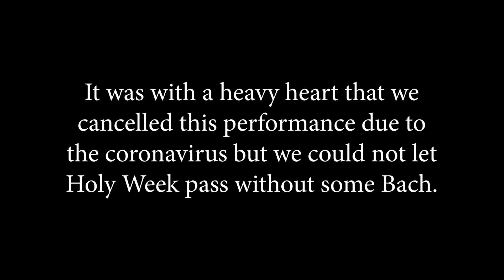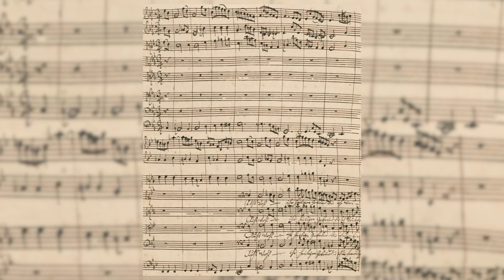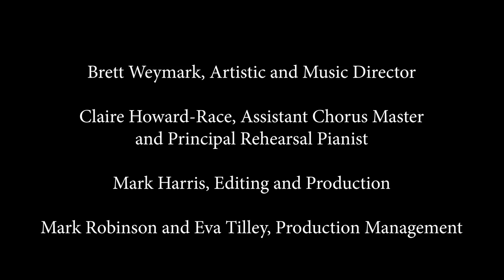Sydney Philharmonia Choirs | Virtual Choir | Ruht Wohl | St. John Passion | J S Bach | 11 April 2020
For many years the Sydney Philharmonia Choirs have presented sacred music on Easter Saturday from Mozart’s Requiem to Bach’s Mass in B minor.

In 2020, our 100th year, we were to present  the 1724 version of Bach’s St. John Passion on period instruments in the Sydney Town Hall with a choir of 40 singers.

It was with a heavy heart that we cancelled this performance due to the coronavirus but we could not let Holy Week pass without some Bach.

Even if we had to do it all in splendid isolation!

Please enjoy this isolated performance of Ruht Wohl from the St. John Passion which the Sydney Philharmonia Choirs and Orchestra dedicate to everyone who is suffering in this terrible crisis.

Special thanks to Susan Gandy, Orchestral Manager.